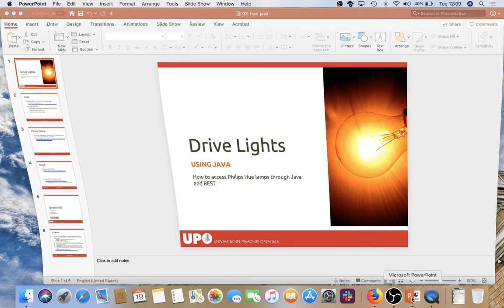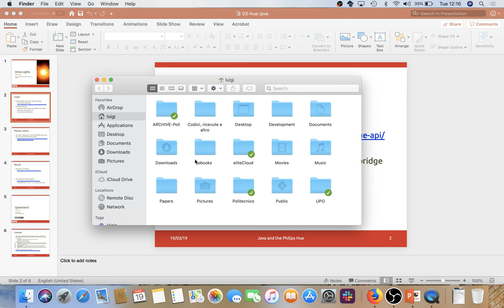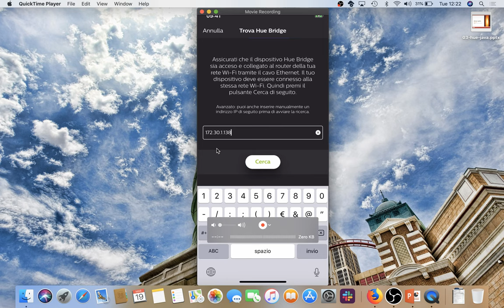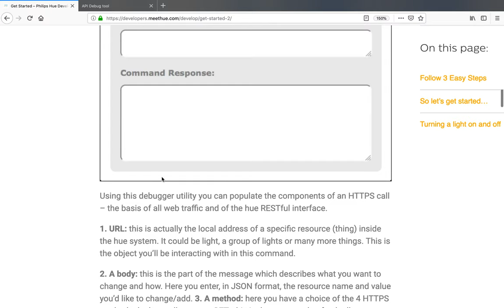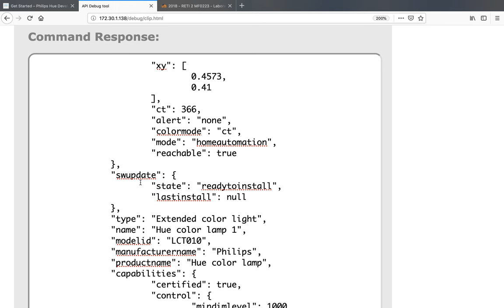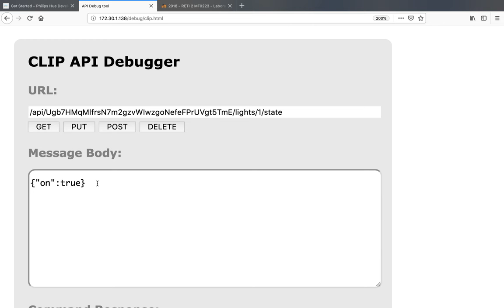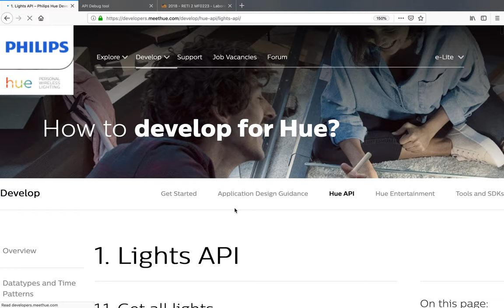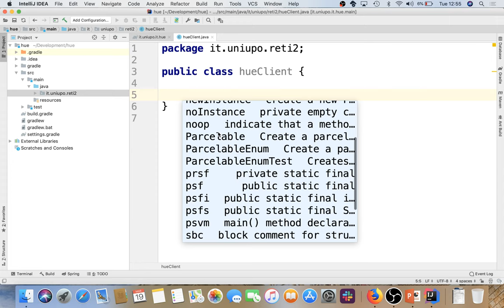Reti2-2019-L3: Programmare per le Philips Hue (I)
Lezione del 19/03/2019, parte II: Programmare per le Philips Hue (I).